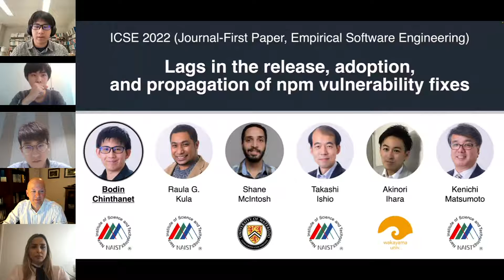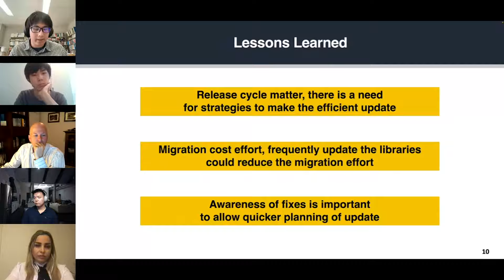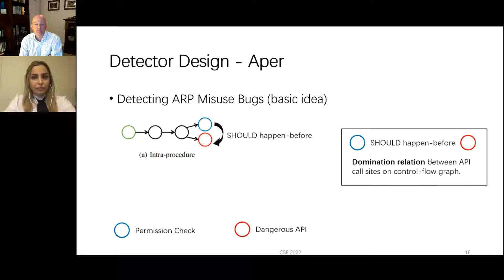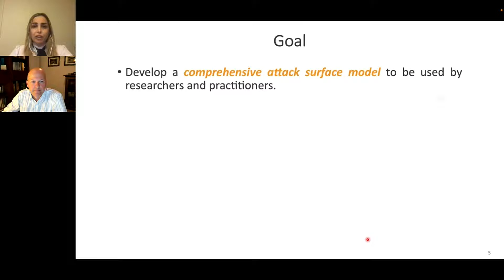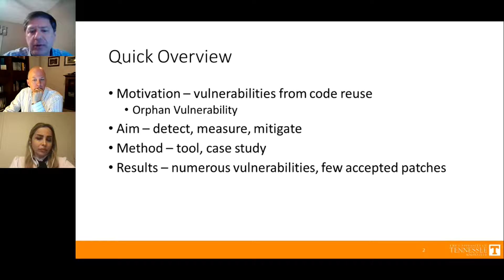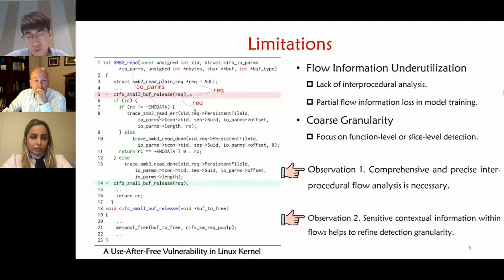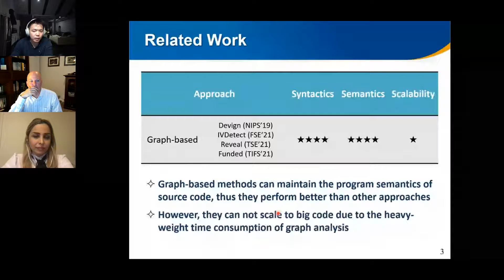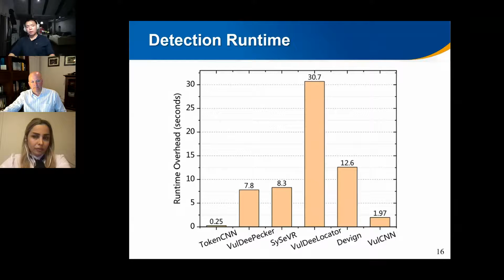Software Security 6